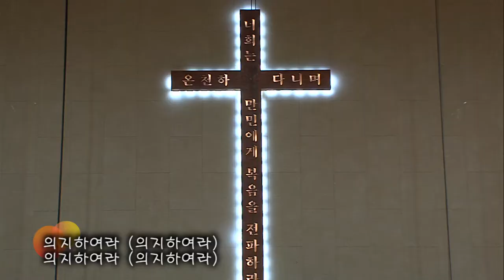2019.6.2 시온찬양대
제목 : 주 의지하라
지휘 : 김승현 집사
반주 : 백수현 집사
기악 : 글로리아 기악 앙상블